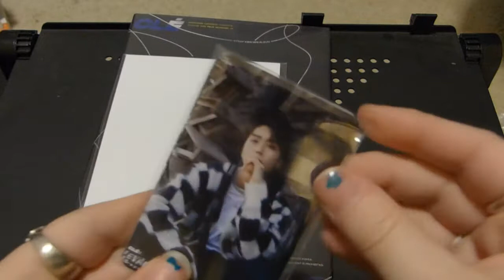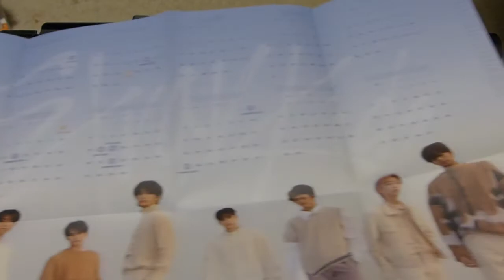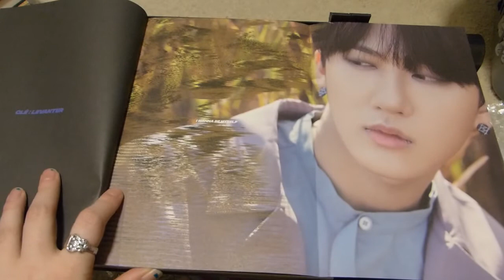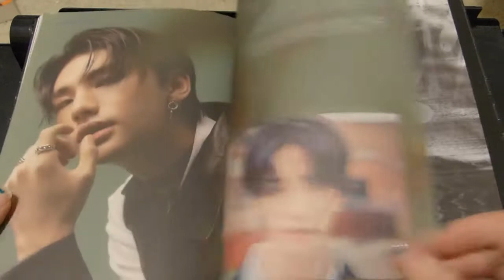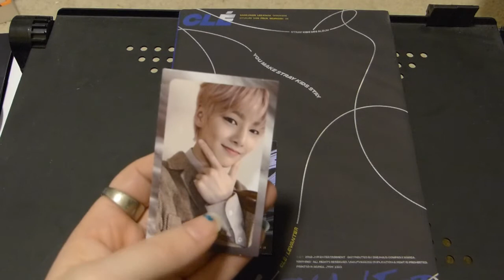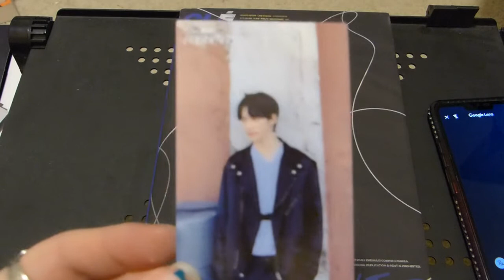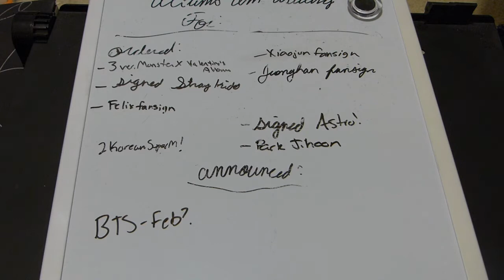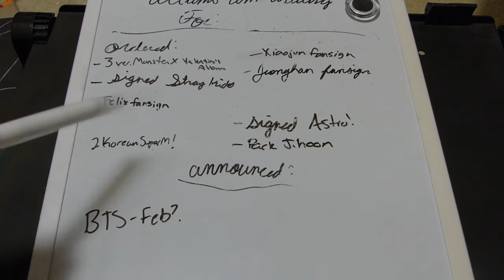Unboxing Stray Kids Cle: Levanter Limited Edition